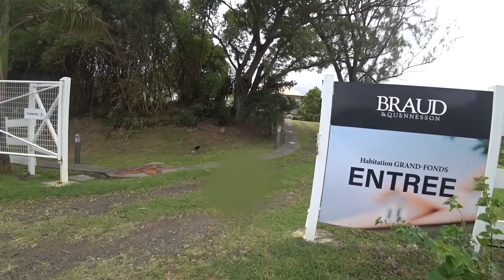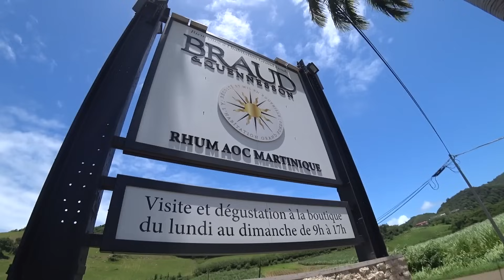МАРТИНИКА: РЕГАТА местных ВИКИНГОВ на драккарах класса ЁЛА & ЗАВОД РОМА